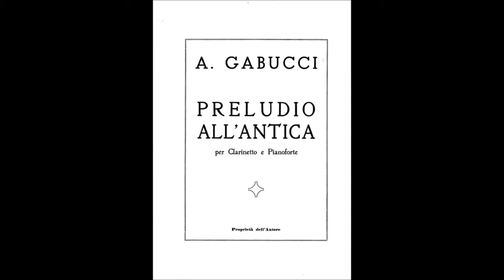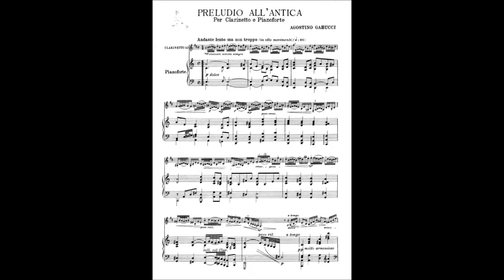Agostino Gabucci - Preludio all'antica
Finale 2012 - Garritan Instruments GPO